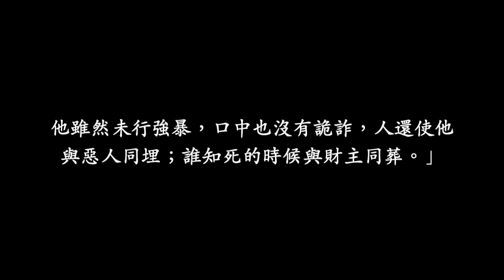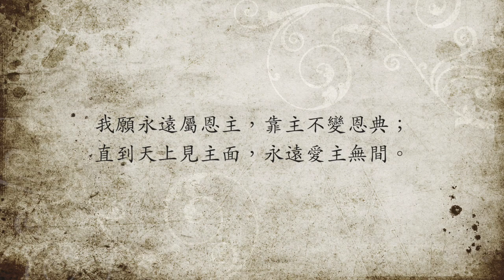滿被血創之聖首【中文】（ O Sacred Head Now Wounded Chinese Version) - David Doty Music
歌詞：
滿被血創之聖首，為我忍辱蒙羞，
甘戴荊棘之冠冕，默默茹苦含垢；
原佩光明與威嚴，無限尊榮在天，
為我紆尊成卑賤，合當受我頌讚。

生命孕育之根本，宇宙智德樞紐，
統管芸芸之萬有，竟被唾罵誶詬！
哀主受刑原為我，為我背負罪擔；
我罪積累千千萬，主血一旦償還！

罄我言語竭我口，如何稱謝恩友？
為我捨己而致命，為我寶血傾流！
我願永遠屬恩主，靠主不變恩典；
直到天上見主面，永遠愛主無間。